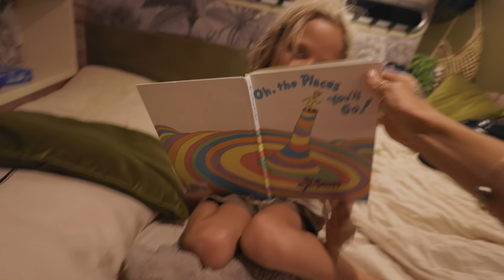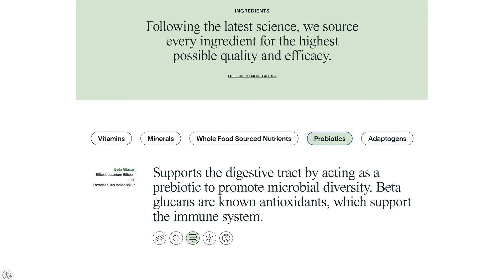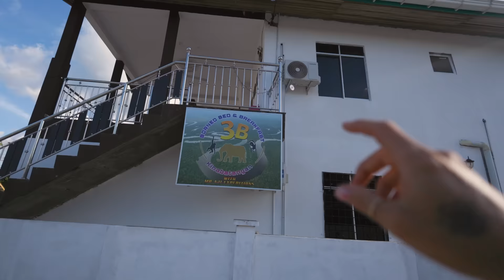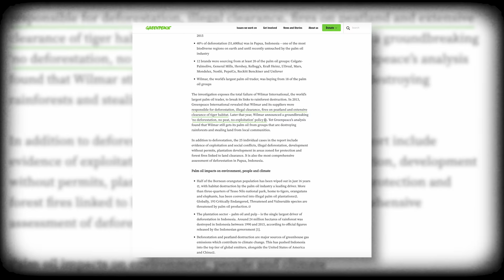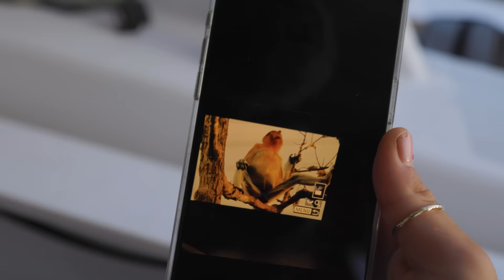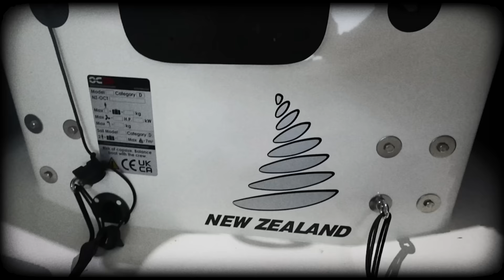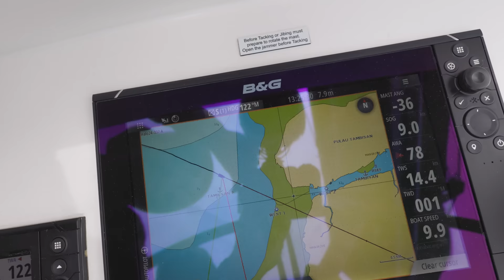Navigating an Uncharted RIVER in Borneo!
To get a 1 year supply of vitamin D3+K2 + 10 individual travel packs FREE with your first purchase, go

📱 Calling all SEA PEOPLE! Keen to beta test the App

FANCY SOME MERCH?

Grab yourself some VagaBella Swim!

ELAYNA'S BOOK FOR SALE: (Grab your copy of The Little Sailor's ABCs!)

EPISODE CHAPTERS:

0:00 - Start
0:45 - Welcome Onboard
3:00 - Our Engine Update
4:10 - Sailing Kinabatangan River
6:50 - Mosquito Attack
9:00 - Day Two
11:00 - Today’s Mission
12:10 - Our Boys
16:00 - Elephant Tour
18:00 - Monkey Territory
20:00 - Night Safari
21:00 - Day Three
28:00 - Sailing our OC Tender
33:00 - Blue Water Sailing
35:21 - Police and Pirates

🎨 A massive thanks to all the creators who've kindly supported this episode with their content under a Pond5 Licence owned by Sailing La Vagabonde.